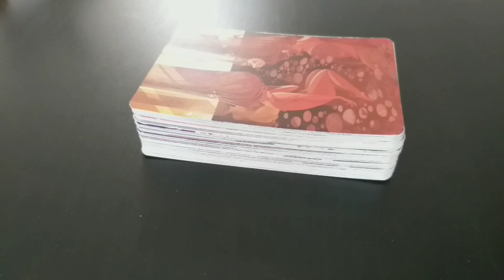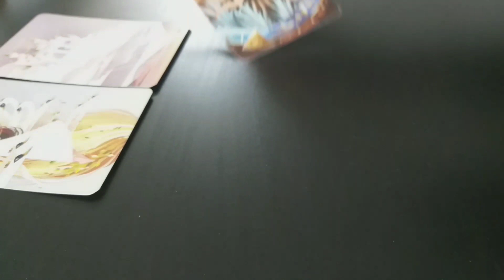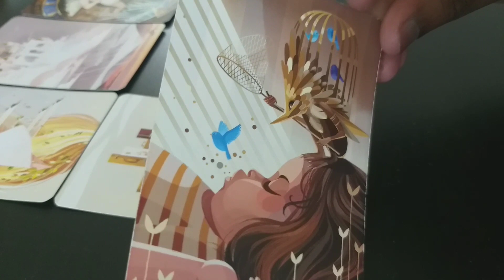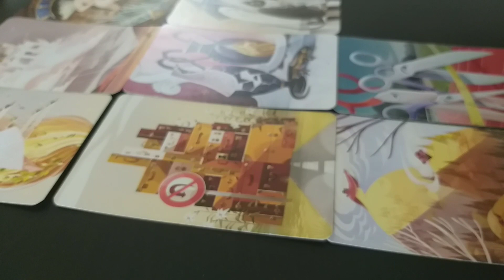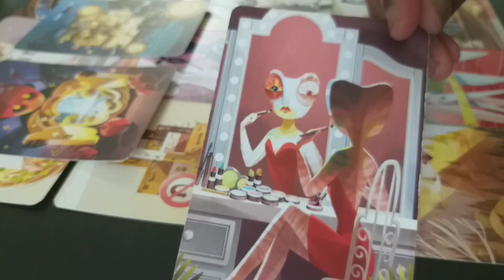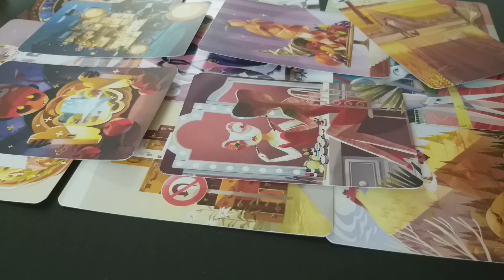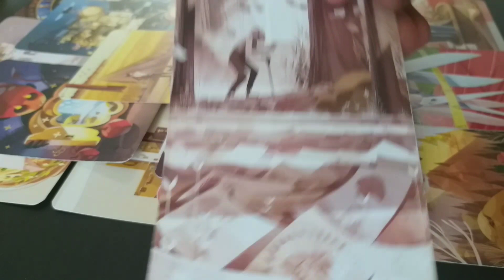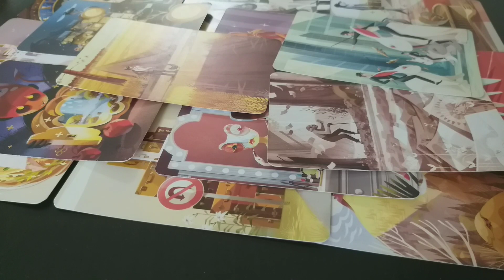Situation précise (avec l'archange Mickaël)